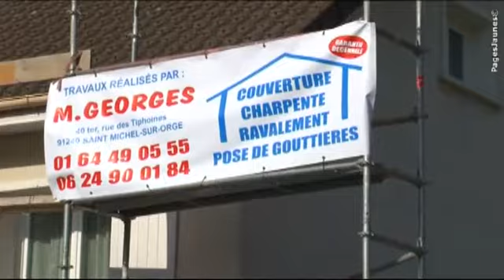M.Georges Plâtrerie Charpente dans l'Essonne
Pour une maison saine, il faut une toiture en bon état. L'entreprise  Georges plâtrerie, charpente et couverture à Saint michel sur Orge dans le département de l'Essonne.

Notre métier la réalisation de charpente et couverture en neuf ou en rénovation. Nous réalisons aussi tous travaux de ravalement et peinture, travaux d'isolation en laine de verre ou de roche, réparation de zinguerie, pose de gouttières, nettoyage de toiture et tous travaux d'étanchéité. Nos équipes interviennent sur l'ensemble de la région parisienne. Respect des délais, garantie décennale, devis et déplacement gratuit.

N'hésitez plus contactez les établissements Georges pour vos projets. A bientôt !

Pour nous contacter :
établissement Georges
40 Ter r Tiphoines
91240 saint Michel sur Orge
tél : 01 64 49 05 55